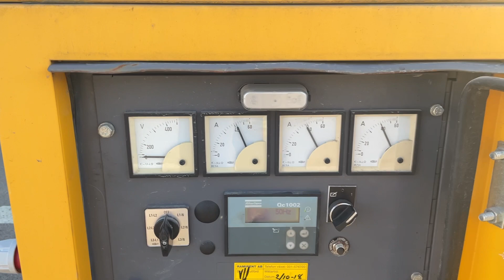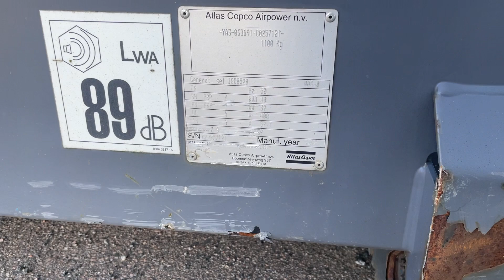Köp Generator Atlas Copco QAS40 på Klaravik